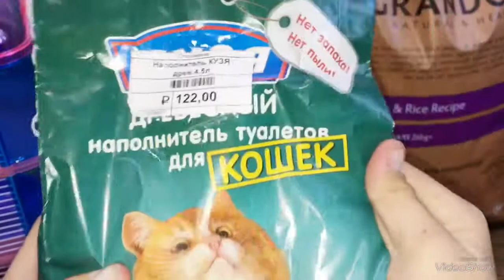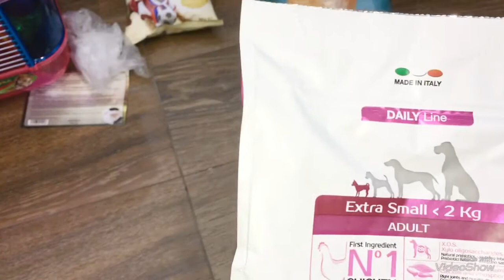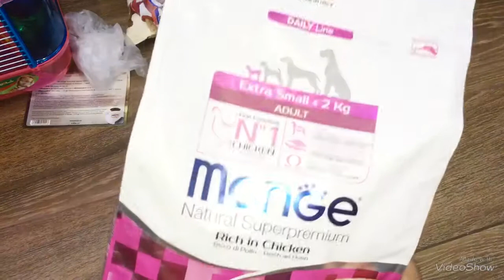ПОКУПКИ ИЗ ЗООМАГАЗИНА//HAPPY PETS❤️😁